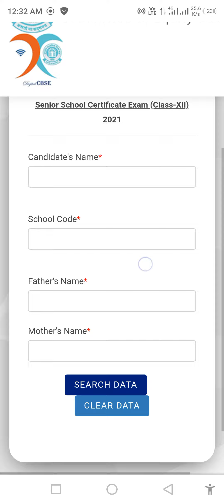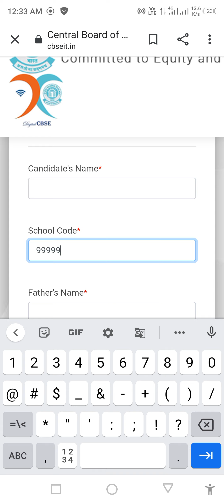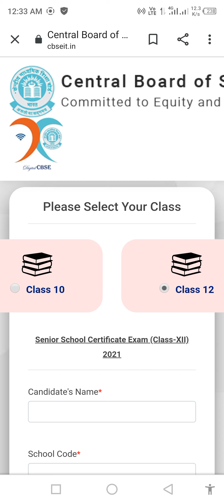Cbse Private Candidates Improvement compartment essential repeat : Roll Number and Admit Card